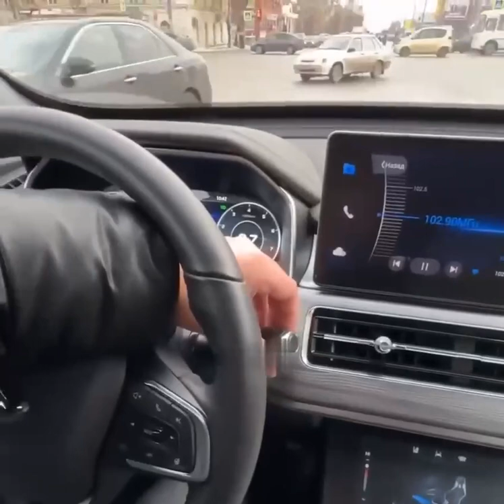Китайский автопром продолжает помогать россиянам жить без санкций.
中国汽车工业继续帮助俄罗斯人在没有制裁的情况下生活。
Китайський автопром продовжує допомагати росіянам без санкцій.
Қытайдың автокөлік өнеркәсібі ресейліктердің санкциясыз өмір сүруіне көмектесуде.